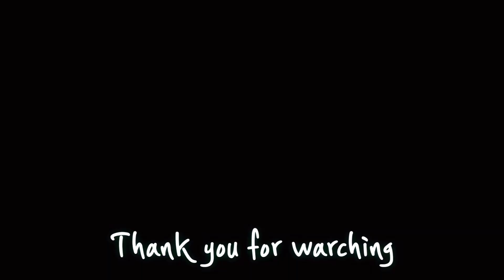[창세기] 11과 꿈꾸는 자 요셉 / 류대균, 임다비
이번11과는 임다비 청년이 수고 해주셨습니댜
바쁘신 가운데 촬영에 함께 해 주신 임다비 청년 감사합니다